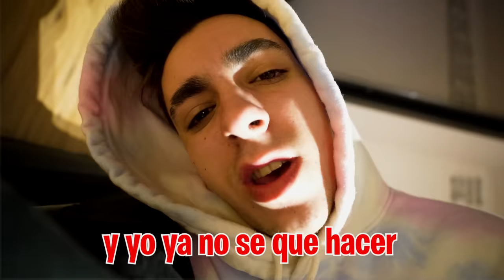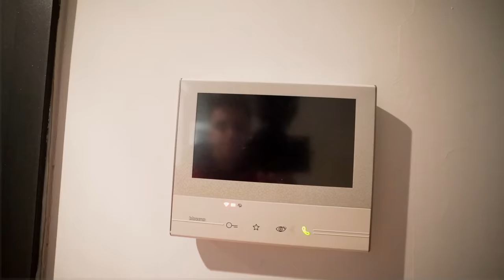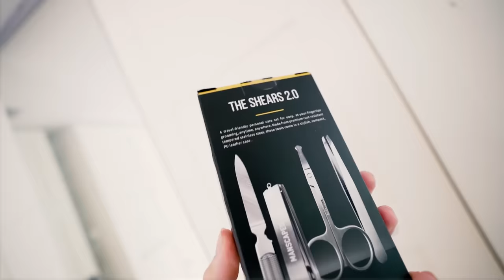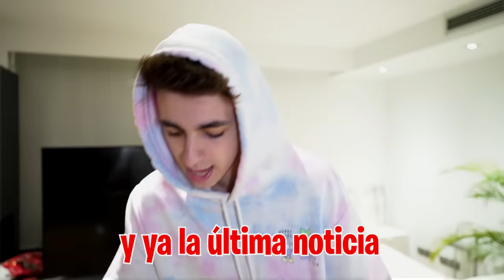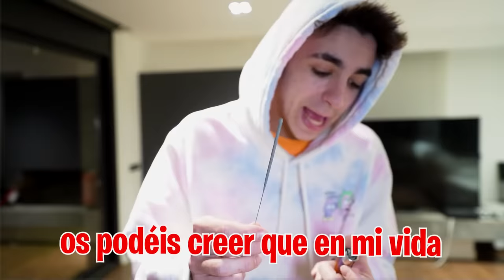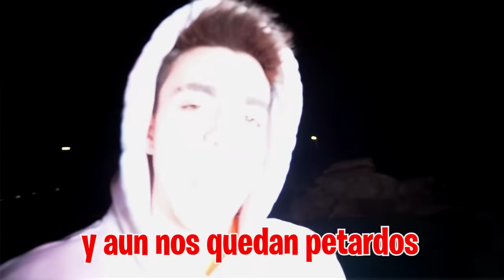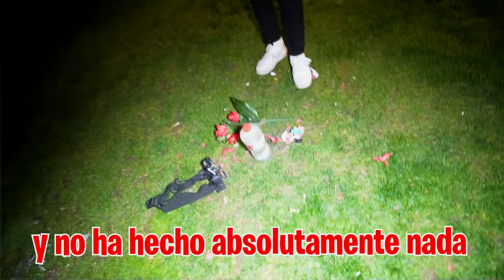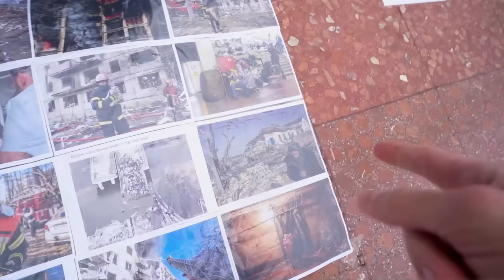MI FAMILIA DE LA GUERRA ME VE POR PRIMERA VEZ!!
SOPRENDO A MI FAMILIA DE UCRANIA 1 MES DESPUES...!

Hoy por fin voy a ir a casa de mis padres en Alicante para darles una sorpresa a mis primos que vienen de la Guerra de Ucrania.